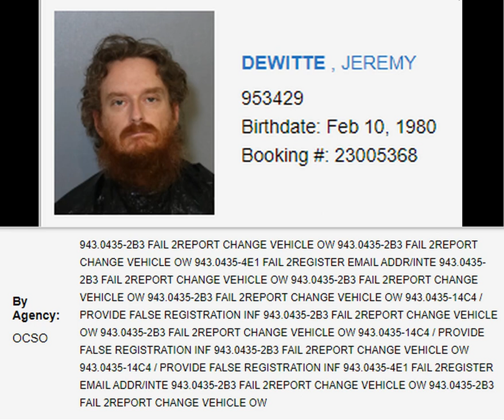Jeremy Dewitte New Booking Photo